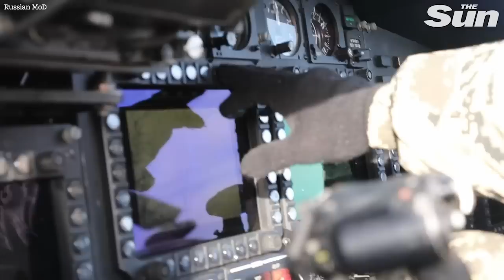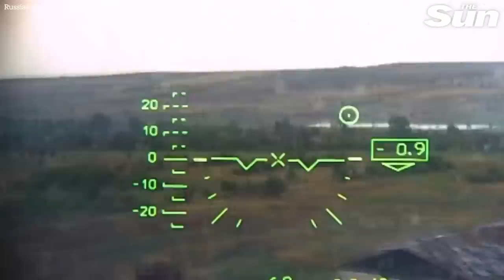Russian attack helicopters fire flurry of missiles at 'Ukrainian ground targets'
THIS is the moment Russian attack helicopters fire flurry of missiles at 'Ukrainian ground targets'.

This footage was released by the Russian Ministry of Defence (MoD) and shows helicopters unleashing deadly missiles.

This video has not yet been verified by The Sun and the location is currently unknown.